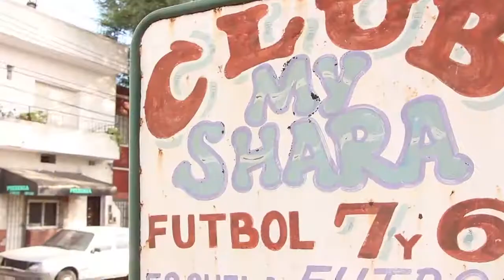Mi compromiso es con el deporte.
Nuestros clubes tienen una función social imprescindible y por eso merecen ser revalorizados. Quiero clubes modelo que sean espacios de diversión, crecimiento y contención de nuestros hijos; donde padres y madres se sientan acompañados. Tenemos que mejorar sus instalaciones y fomentar la participación barrial